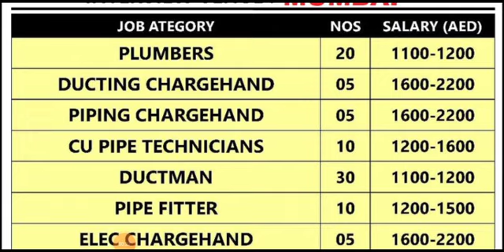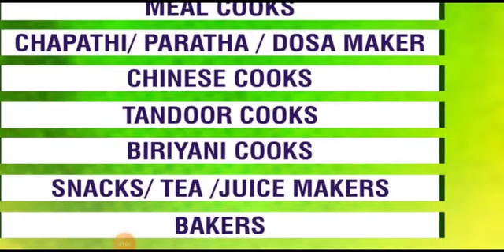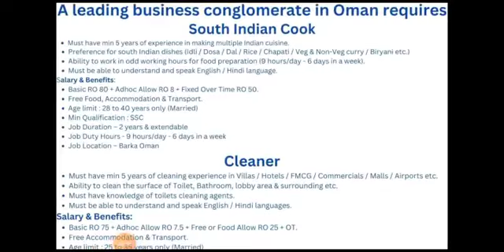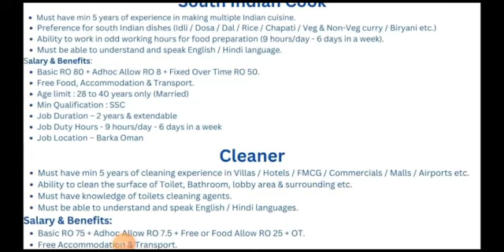Oman Job Vacancy, Dubai Job Vacancy, Gulf Job Vacancy, Europe Job Vacancy, Dubai Job Vacancy, Apply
Cover Topic :-

1.Gulf Job Vacancy 2023

2.Dubai Job Vacancy 2023

3.Qatar Job Vacancy

4.Oman Job Vacancy

5.Gulf Job Newspaper

6.Saudi Arabia Jobs 2023

7.Kuwait Job Vacancy

8.Europe Job Vacancy

9.Free Visa Gulf Jobs

10.Abroad Times Jobs